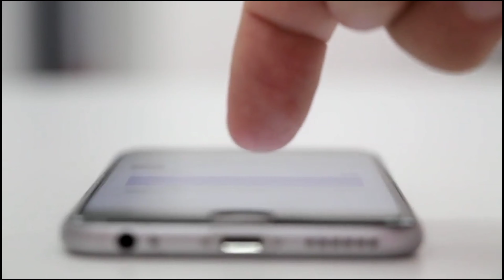70'80' और 90 के दशक में बॉलीवुड पर राज करने वाले महानायक सईद जाफरी के परिवार का इतिहास